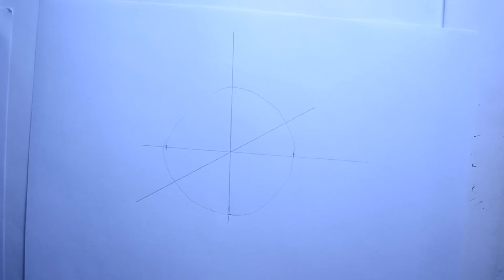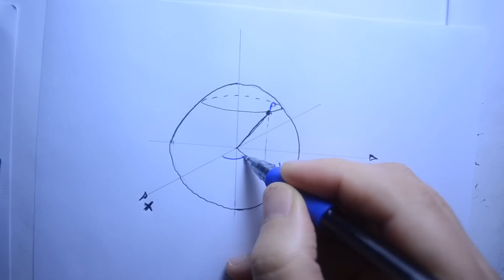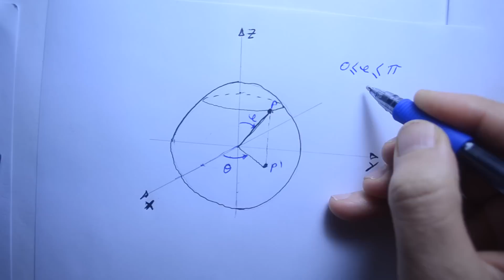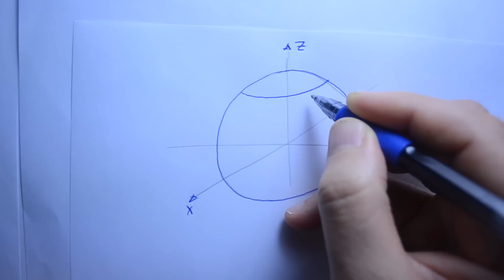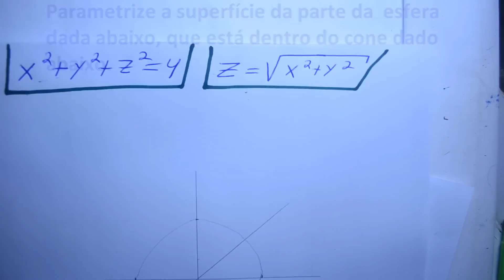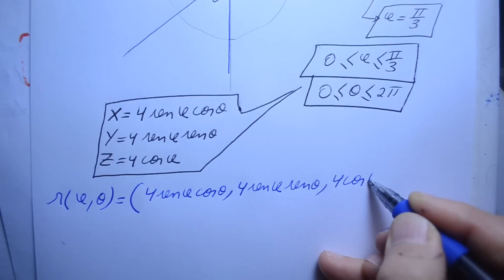Grings - Parametrização de Superfícies Esféricas - Aula 3